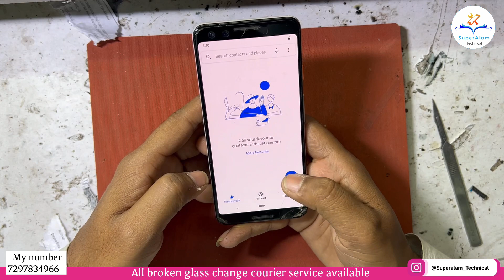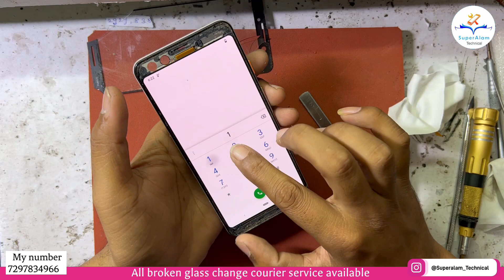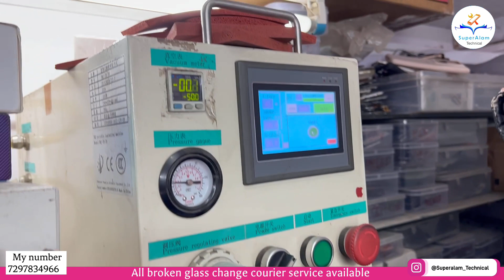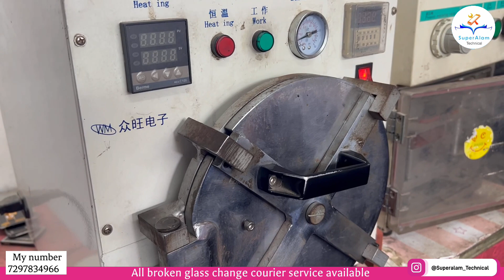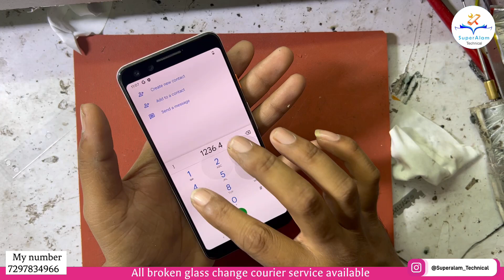Google Pixel 3 glass Replacement || Google Pixel Broken Glas Restoration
My name = shahbaz alam

दोस्तो अगर आप को Courier से Related कोई बी शंका है तो आप मेरे  Instagram Account ( SuperAlam Technical )  पर जाओ वहा मेरी story ,Post Check कर सकते हैं आप की सारी शंका दूर हो जायेगी

आप courier के जरिये अपना मोबाइल मेरे पास भेज सकते हैं में उसका गिलास गारंटी के साथ सही करवा सकते हैं

Top playlist Recommend you

Google pixel 3 glass change,Google pixel 3 broken glass restoration,Google pixel glass replacement,Mobile glass change,Mobile repair,all broken glass solution,Google pixel without lcd remove punching kese kre,glass change,Google pixel 3,